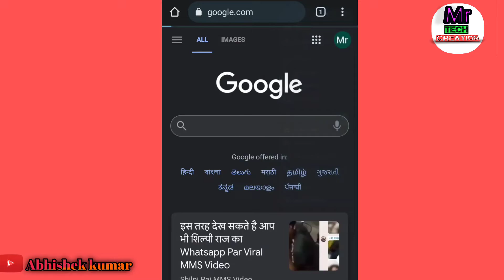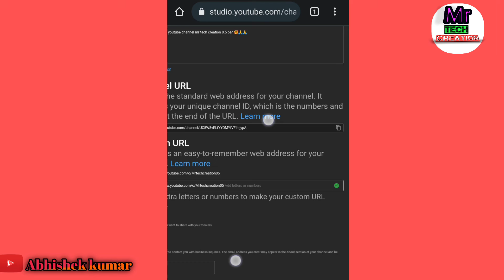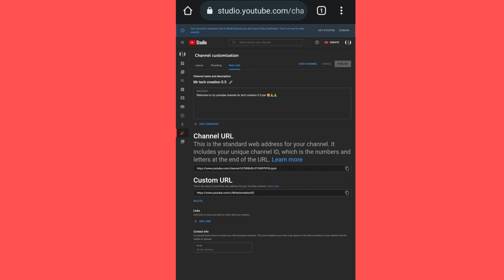YouTube Custom Url kaise banaye |how to set custom url for youtube channel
hello दोस्तो में आज इस video में शिखया hu की custom url कैसे बनाये जाते हैं

अगर aapko मेरे video अच्छा लगे तो प्लीज 🙏🥰
Mr tech creation 0.5

custom url for youtube channel ! how to get url of youtube channel ! how to get url of youtube channel ! YouTube Channel ka Custom url kaise banaye ?

Dosto Is Video Mai Maina Apko Apna Mobile Sa Youtube Chneel ka URL Kaisa Banata ha or set kart Karta Ha Wo Pura Batya Huu . Ummed ha apko Mari ya Video Pasand Aaya to

url kaise banaye
custom url kaise banaye
youtube url kaise banaye
youtube link kaise banaye
custom url kaise banaen
youtube custom url
channel url kaise banaye
url kaise banaen
youtube channel custom url kaise set kare
youtube custom url kaise banaye
how to get custom url for youtube channel
how to get url of youtube channel
youtube channel custom url
custom youtube url
apna url kaise banaye
channel url in youtube
channel url kaise nikale
custom url
custom url for youtube channel 2022
custom youtube
url of my youtube channel
url youtube channel
youtube channel ka link kaise banaye
youtube channel link kaise banaye

youtube ka url kaise copy kare